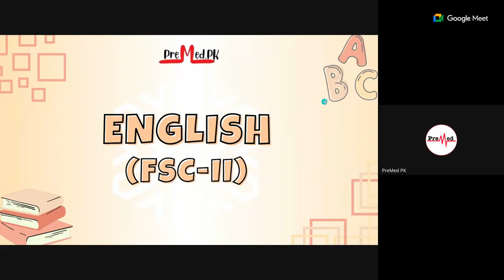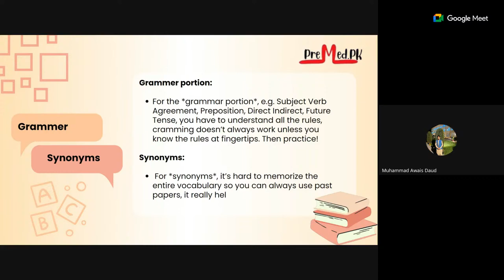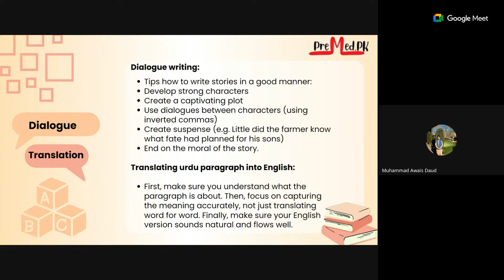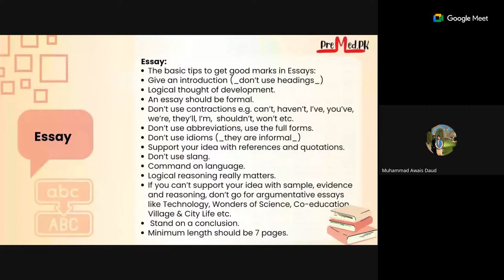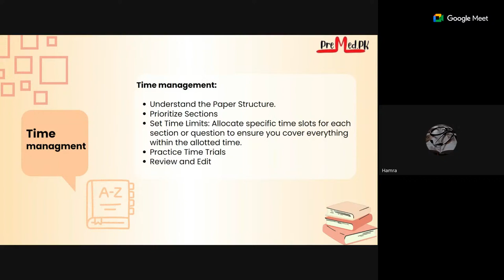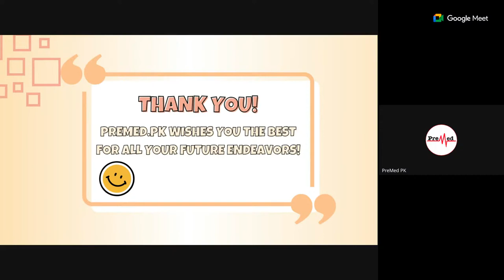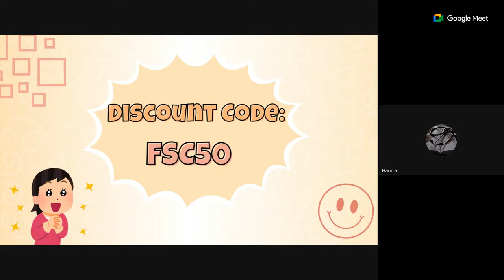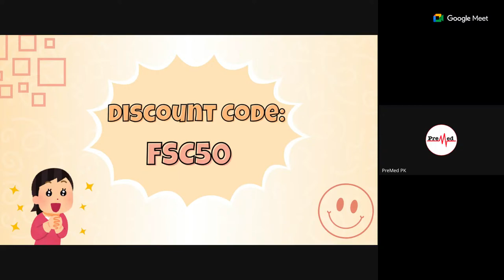How to get maximum marks in Fsc English | Fsc Guidance Webinar Series- Episode 3| PreMed.PK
FSC kay exams hain qareeb aur marks lene ki tension hy?📚

PreMed.PK ke sath ab hoga FSC bh asaan.💪

PreMed.PK lekar aya hai paper attemptation tips and tricks woh bhi  *FREE*🤩

Get ready for your FSC exams with confidence! 😊 If you're feeling uncertain about paper strategy and time management, fear not. PreMed.PK has you covered with our comprehensive FSC Guidance Webinar Series